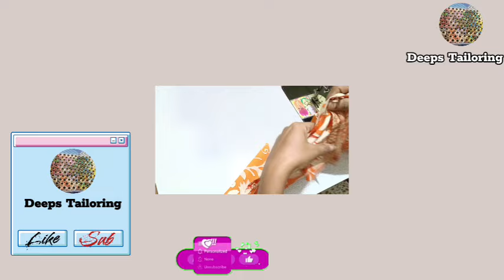വീട്ടിൽ ഇരുന്ന് വരുമാനം ഉണ്ടാക്കാം അറിയാതെ പോയല്ലോ തയ്യൽ അറിയുന്നവർക്കും അറിയാത്തവർക്കും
ഹായ് friends 🥰
Dress  ന് അനുസരിച്ച് ഒരു  scrunchies watch തയ്യാറാക്കാം🥰👌✅💯😍

Hello friends 🥰😍:-
Sewing hacks Clothing secrets
Transforming old clothes
Repair hacks
Sewing machine complaint solution
Beginners friendly sewing tips and tricks
Clothing hacks
Stitching hacks
Jeans hacks
Sewing technique etc

Queries solved: 💖
Queries Solved:
*sewing tips in malayalam
*sewing ideas in malayalam
*sewing hacks in malayalam
*malayalam tutorial
*sewing tips a d tricks
*sewing ideas
*secret ideas in seeing
*secret ideas for sewing malayalm
*മലയാളത്തിലെ 43 തയ്യൽ രഹസ്യങ്ങൾ
*cutting and stitching
*churidar cutting malayalm
*blouse cutting malayalam
*pattu pavada cutting malayalam
*kurti cutting malayalam
*churidar top cutting and stitching in malayalam
*malayalm tutorial video
*stitching solutions
*stitching ideas
*stitching problems and solutions
*sewing complaint solutions
*sewing machine repair
*sewing machine
*gap stitching problem
*gap stitching problem solutions
*pin
*brush
*sewing
*tailoring
*style
*fashion
*clothing
*material
*needle
*needle plate
*bobin
*bobin case
*needle selection importance
* needle selection
*sewing
* sewing tools
* sewing equipments
* thread cutter
* thread remover
* oil
* oil can
* oiling in  sewing machine
**thread
*thread removing idea
*ideas
*daily tips and tricks
*sewing tips and tricks in malayalam
*sewing ideas
sewing tips
* tips and tricks
* life style
* home remedies
*home useful tips
*scissors
*how can select best scissors
*neck
* neck design
*neck cutting tutorial for beginners
*kani
*kani changing in sewing machine
*scissors
*iron box
*iron box tricks
*iron box tips
*stylish neck design
*layman
*piping
*sleeve
*tailoring classes
*how can
* kerala stitching charges
*stitching charges
*model neck design
*model neck cutting and stitching
*usha sewing machine
*merrit singer sewing machine
*how to select
*how can select best sewing machine
*secret tips
* secret ideas
*sewing hacks
*sewing ideas
*helpful ideas
*useful ideas
*patchwork ideas
*sewing ideas
*thread organising ideas
*thread organising tips
*thread organising tips and tricks
*നൂൽ ഒതുക്കി വയ്ക്കോന്ന സൂത്രം
*നൂല് അഴിക്കുന്ന tool
*നൂല് അഴിക്കുന്നത് എളുപ്പത്തിൽ
*baniyan stitching ideas
*shirt color
*ഷർട്ട് കോളർ
*stappler
*stappler pin
*stapler idea
*stapler ideas
*stapler pin removing ideas
*cloth materials
*tips
*tip
*flower making
*thread flower making
*scissor sharpening
*cutting
* malayalam tutorial#sewingtipsandtricks costura diadema scrunchies bunmaking handmadebun clothesdiy hairband # headband